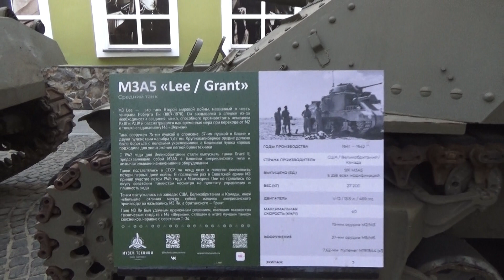M3 «Ли» (англ. M3 Lee) — американский средний танк периода Второй мировой войны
Был назван в честь военачальника периода Гражданской войны в США — генерала Р. Э. Ли. Этот танк считают многобашенным, но он не является таким. Модифицированная модель с новой башней и усовершенствованной системой радиосвязи получила словесное наименование M3 «Грант» (англ. M3 Grant), в честь другого генерала — У. С. Гранта[12] (Ли и Грант командовали противоборствующими армиями в период гражданской войны). Оба названия для танков в честь американских военачальников периода гражданской войны были придуманы британцами (сами они применяли к полученным танкам индекс Mk I), — до появления названий у M3 и его модификации в Армии США не было традиции присвоения личных имён серийным образцам танков и бронетехники в целом, после «Стюарта», «Ли», «Гранта» такая практика вошла в обиход и традиция наименования бронетехники именами военачальников второй половины XIX — первой половины XX века существует в Армии США по сей день[13].

M3 был создан в 1940 году на основе неудачного танка M2 и производился серийно с июня 1941 по август 1942 года (модифицированные третья и пятая модель выпускались ограниченной партией до декабря того же года). Всего в различных вариантах было выпущено 6258 M3[14]. Около 2/3 выпущенных M3 были переданы другим странам, почти исключительно Великобритании и СССР, по программе ленд-лиза. Кроме того, до появления в достаточных количествах более совершенного среднего танка M4 «Шерман» M3 был основным боевым танком Вооружённых сил США (хотя сам термин «основной» применительно к танкам тогда ещё не употреблялся).[15] Несмотря на то, что их заменили после появления Шерманов, британцы продолжали использовать M3 в боевых действиях против японцев в Юго-Восточной Азии до 1945 года